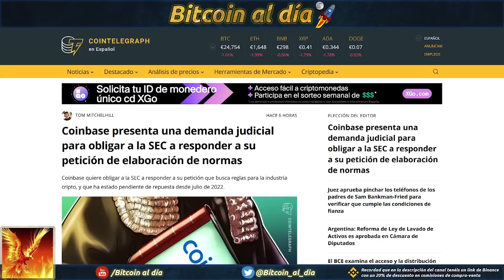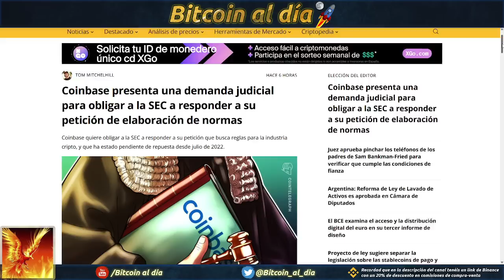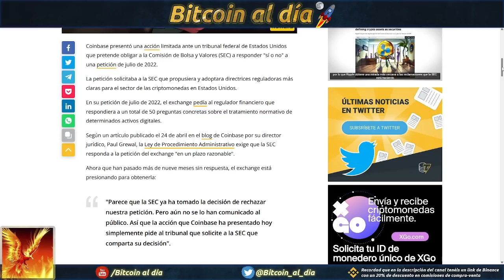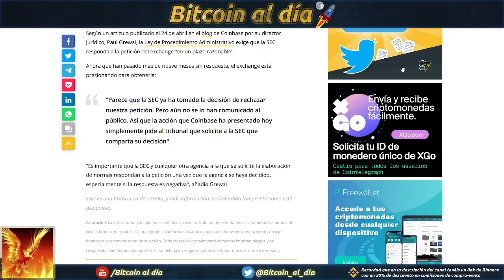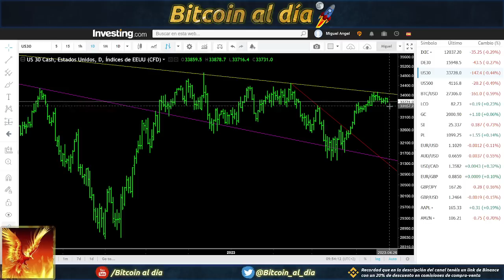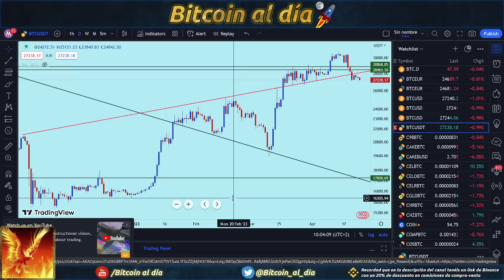Bitcoin sigue estando en la zona de soporte. Coinbase demanda a la SEC exigiendo respuestas.